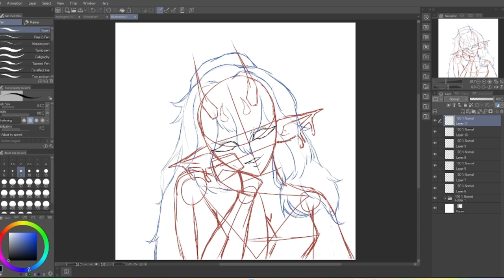Livy Art Entry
Hello All

✌︎('ω')✌︎

You can call me Xot for short! The “X” makes a “Z” sound.

･゜ﾟ･*:.｡..｡.:*･*:.｡. .｡.:*･゜ﾟ･

We are adding another fan art contest entry to the series in today's video!

It's completely my fault that a good portion of the drawing was not shown today, because I was taking a break and put on some anime in the background...I forgot to resume the recording for the rest of the drawing and only realized it when the line art was complete.

This OC had a lot going for it when it came to design! I wanted to capture a mischievous playful demon that will take your soul to the next world if you are not careful! I wanted to upload this on Halloween night, but the night got carried away fast haha. I fell in love with the ominous music in the background. It gave me some chills~

" p.s. : I think...I messed up on the hair (^^;) I go off the videos or community posts versus just putting the reference on the screen because I AM a bit lazy in putting OC references on the screen ;w; "

I take no offense to any changes anyone would like to their OCs!

I do take criticism of my art seriously, so if you have any comments or advice, I'd love to hear it.

Time Taken: 4 hours and 47 mins

Editing Software:
Clipchamp (Free Version)
• I’ve never heard of this software, but it’s very decent for beginners!
It's still true to this day, it just takes some practice~!

If you have any questions about the software, I'm confident enough to answer a few questions. If you would like a tutorial go ahead and ask in the comments!